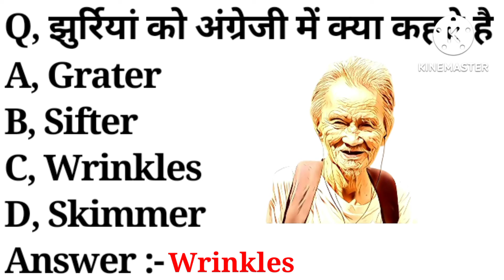झुर्रियां को अंग्रेजी में क्या कहते है ? What is Jhurriyan meaning in english | Word Meaning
playlist link :-